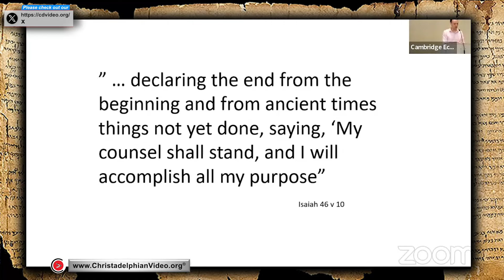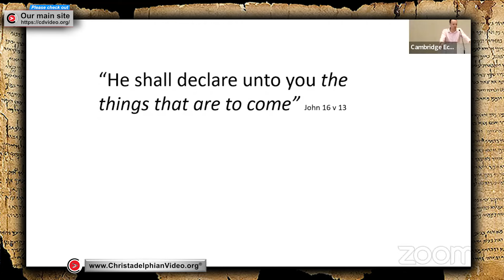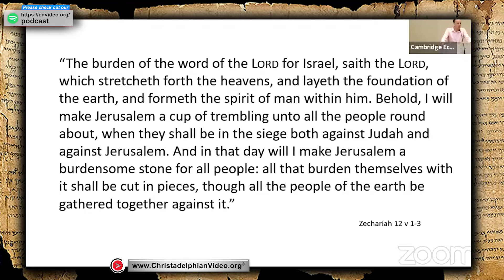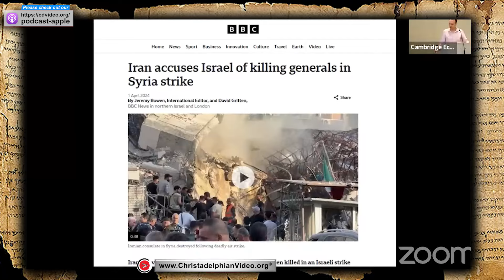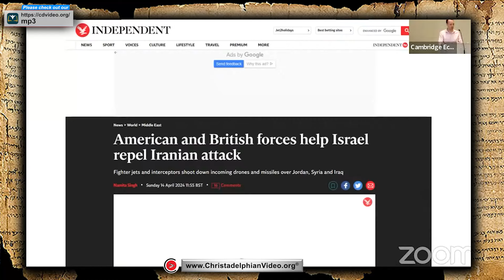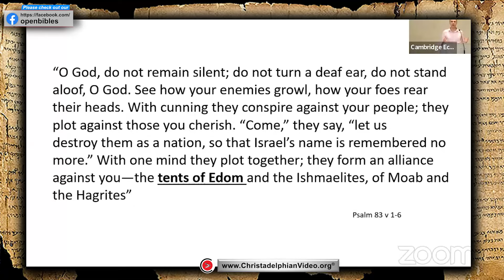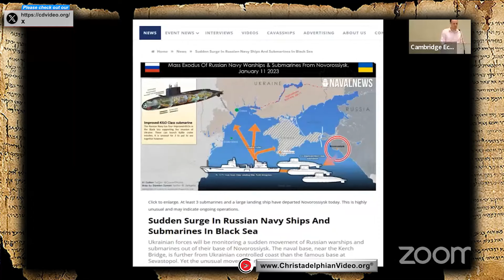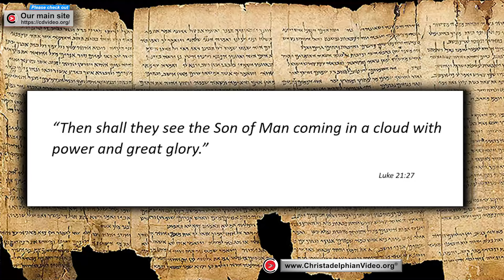Bible Prophecy: A Sound Reason for Hope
A @Christadelphians Video: Description:  The characteristics and purpose of Bible prophecy are illustrated, demonstrating evidence for God’s foreknowledge, hence confirming his existence. Bible prophecy about Israel and Gaza and Russia and its allies are used to promote confidence in God’s fulfilment of his purpose, ultimately in the actions of his Son Jesus Christ.

# Summary
Exploring Bible prophecy reveals how current events align with God's foretelling, offering believers hope amid global uncertainties.

### Highlights
- 📖 Bible prophecy provides insight into current events.
- 🌍 God's authority is evident in fulfilled prophecies.
- ⏳ Humans lack knowledge of the future; God does not.
- ✨ Past prophecies give confidence in future predictions.
- 🌄 Israel's unique history is foretold in the Bible.
- ⚔️ Current Middle East conflicts align with biblical prophecies.
- 💡 Believers are encouraged to find hope in God's promises.

### Key Insights
- 📜 **Understanding Prophecy**: Bible prophecy serves as a tool for believers to comprehend the unfolding of current events, grounding faith in divine foreknowledge.

- 🌌 **God's Sovereignty**: The consistency of fulfilled prophecies throughout history demonstrates God's ultimate authority over time and events, reassuring believers of His control.

- 🔮 **Human Limitations**: The inability of humans to predict the future contrasts sharply with God's omniscience, highlighting the need for reliance on divine wisdom.

- 🕊️ **Historical Context**: The prophecies concerning Israel's history illustrate God's ongoing relationship with His people, reinforcing the relevance of biblical narratives today.

- ⚡ **Middle East Dynamics**: Current geopolitical conflicts, particularly in the Middle East, echo biblical prophecies, signaling a convergence of ancient forecasts with modern realities.

- 🌟 **Hope for the Future**: Prophecies provide believers with a hopeful perspective on the future, encouraging them to seek a deeper relationship with God amid worldly challenges.

- ⏳ **Call to Action**: The message emphasizes the importance of faith and readiness for Christ's return, urging believers to engage with the teachings of the Bible actively.